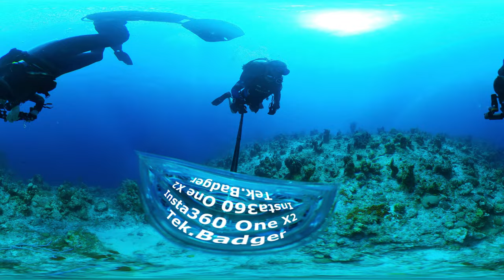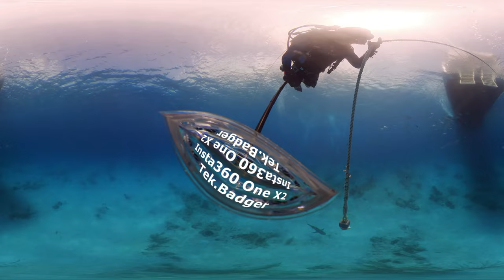Thunderdome! [FULL DIVE 360]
Turks & Caicos Explorer II Liveaboard - Day2 - Dive7 - Thunderdome
This is a Raw 360 footage, unedited, showing the real stuff. Eventually I will take all my 360 videos and create a more short and edited video. Some people may like it, some may not and I get it, my goal was to show the reality of diving in Turks and Caicos, showing how often we encounter sharks or other unique specimens.